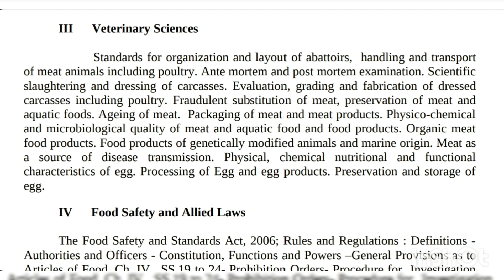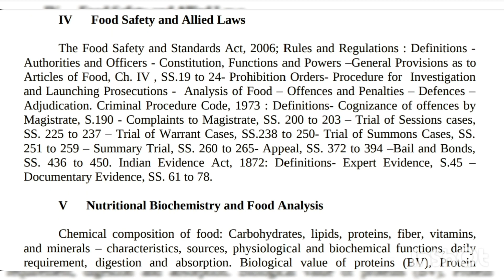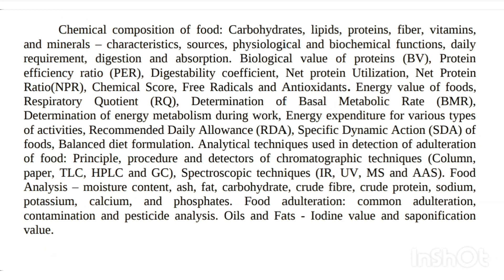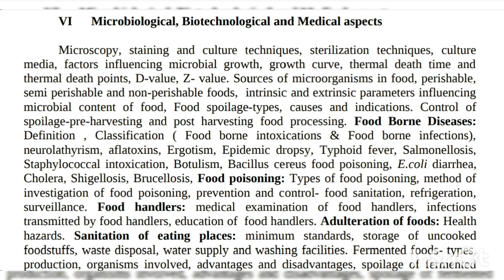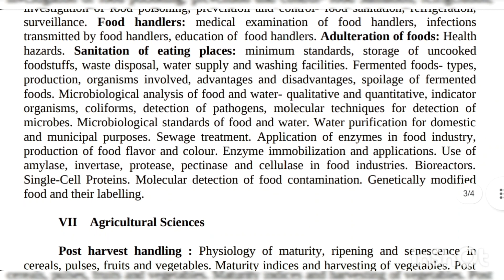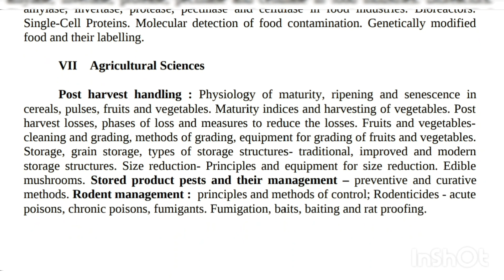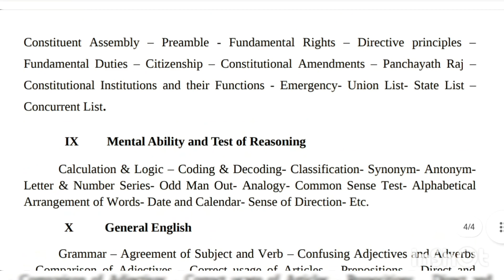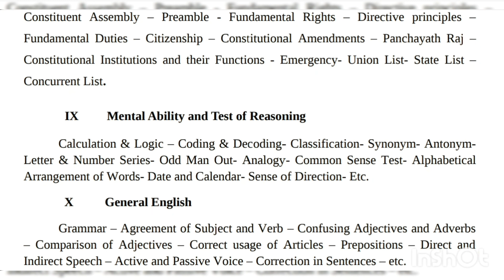Food safety officer kerala psc exam syllabus